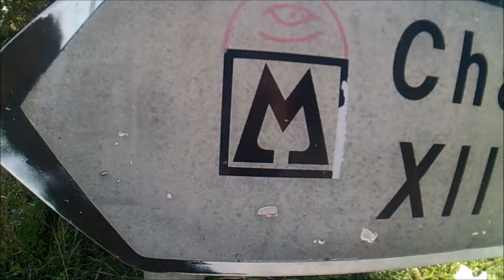walking in the ruines of chateau du tornac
we wanted to see chateau du tornac.
when we arrived there we saw that you couldn't go in the castel.
but that didn't stop us.

Moog - Drive feat. Erin Renee
Bring Me The Horizon - Sleepwalking (WØAT Remix)